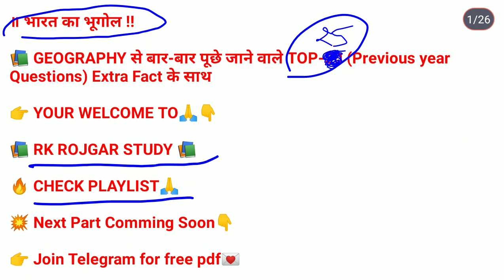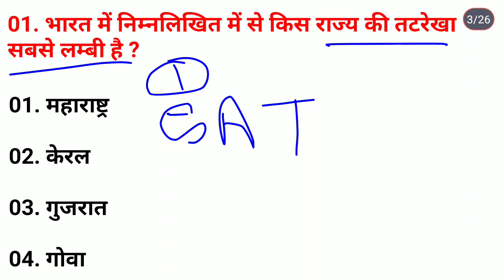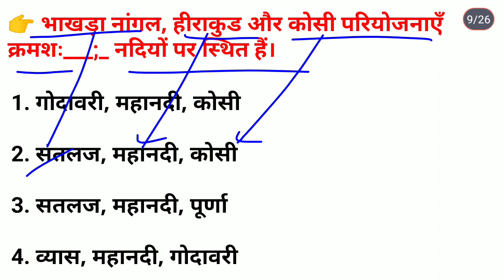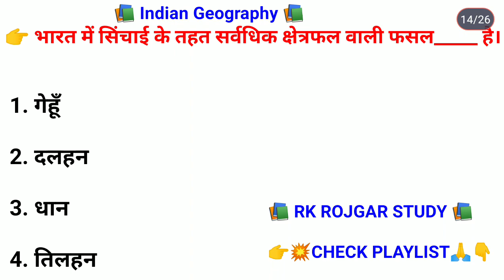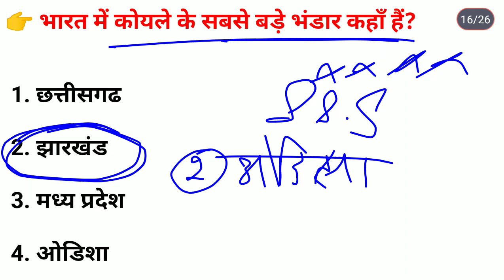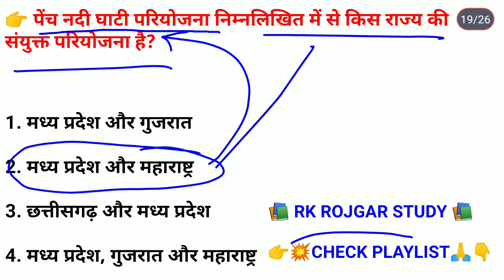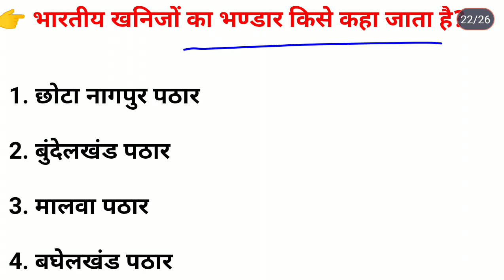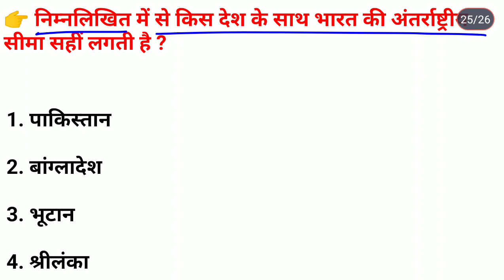भूगोल के Top-50 प्रश्न🔥👉पुलिस, SSC, MTS, RPF, CRPF, आर्मी, अग्निवीर geography👉Indian Geography quiz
भूगोल के Top-50 प्रश्न🔥👉पुलिस,SSCGD, SSC, MTS, RPF, CRPF, आर्मी,अग्निवीर#geography👉Indian Geography quiz || PYQ geography quiz gk rk Rk ROJGAR STUDY

हेलो दोस्तों YOUR WELCOME TO 📚RK ROJGAR STUDY 📚यह एक नया YOUTUBE CHANNEL है| इस पर मैथ रिजनिंग हिंदी एवं G.K$G.S की अल्टरनेट क्लास चलाई जा रही है अगर आपको वीडियो पसंद आए तो लाइक शेयर सब्सक्राइब करें और वीडियो के बारे में कमेंट बॉक्स💌 में कमेंट 💌जरुर करें🙏 मुझे आशा है कि यह आपको क्लास बहुत पसंद आ रही होगी धन्यबाद🙏🙏